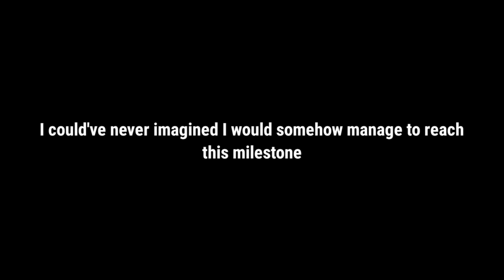Ranking your song submissions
Sorry that you had to wait for so long, but I hope that you can enjoy it now since it's done!

People that submitted:

xXCuboidUwU2021Xx

J. W.

Ranker ?

IgolkaTV

Lightbolt 9

Alex Camargo

sunglasses909

Moscellanous Cheese

Blue Laze

greggo eggo

PRIOTRODON

Robby Walker

ChocoRon

Awesme8

Jeff Blum

Bartek

Scores:
0-10 Awful
10-20 Bad
20-30 Ok
30-40 Mediocre
40-50 Decent
50-60 Good
60-70 Great
70-80 Amazing
80-90 Incredible
90-100 Phenomenal